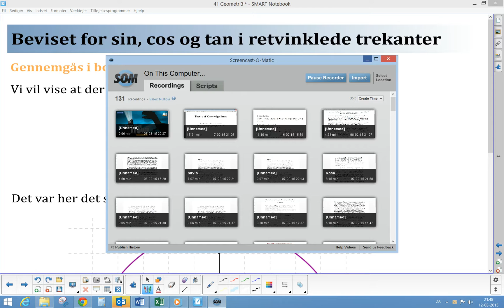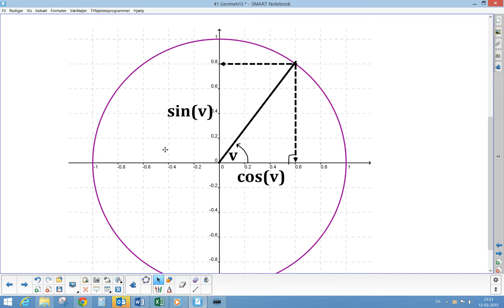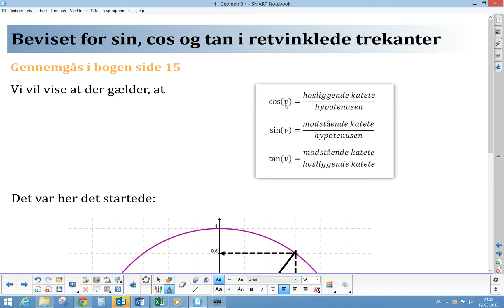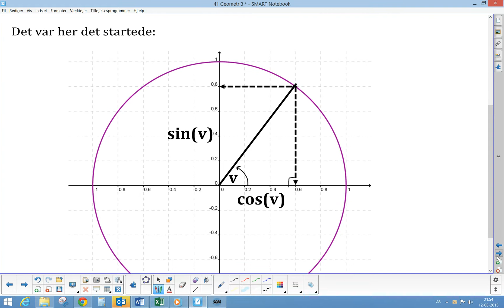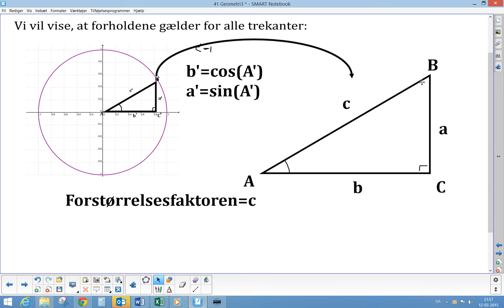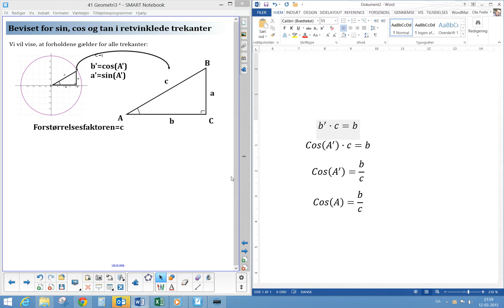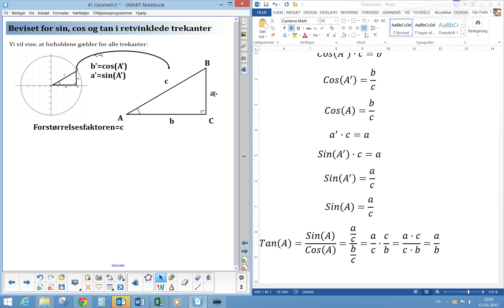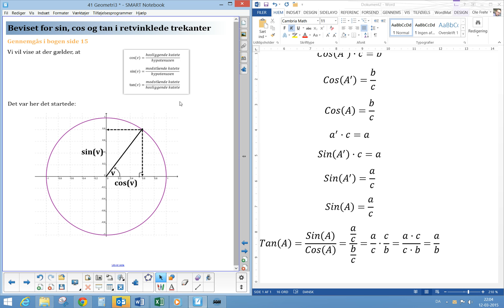Bevis sin cos tan i en retvinklet trekant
Beviset for sinus, cosinus og tangens i en retvinklet trekant.
Jeg vil forsøge at snøvle lidt mindre fremover. Sorry.
Brug det hvis I lyster - eller kik i bogen, hvis det giver mere mening for jer.